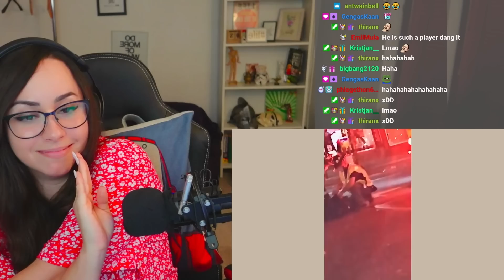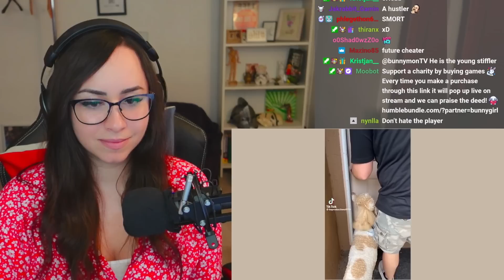Videos With Unexpected Endings 😂| Bunnymon REACTS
♥ Reacting to Videos With Unexpected Endings